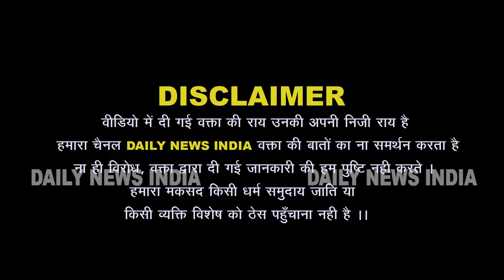Loksabha Election 2024 को लेकर Modi VS Rahul Gandhi पर क्या बोले लोग | Daily News India